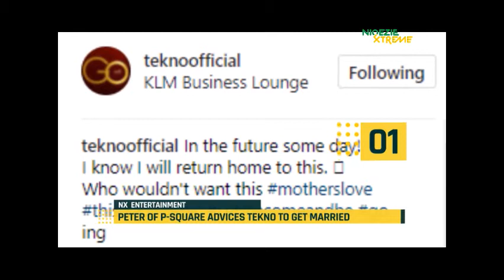NXEntertainment: PETER OF PSQUARE Sends His Advice On Marriage to TEKNO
You really need to hear from Peter what he has to say to Tekno on marriage.
Experience is the best teacher. Watch the Video and feel very free to share.